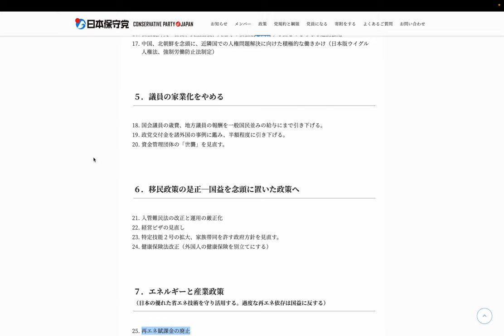日本保守党: 重点政策項目 - 「7. エネルギーと産業政策」 - 「25. 再エネ賦課金の廃止」の読解 by Hiroki 20231228m